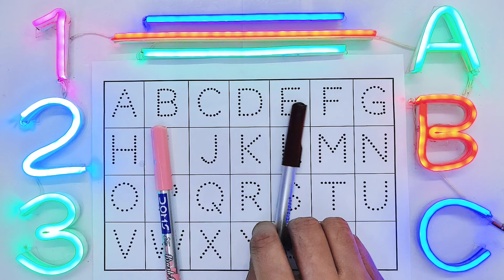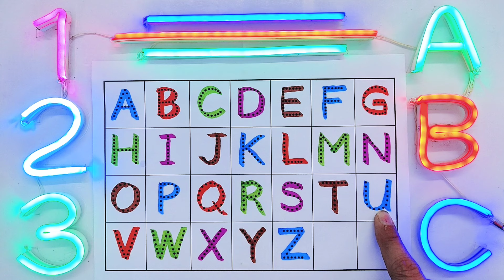123 Numbers, Learn to count, ABCD, One two three four, 123, 1 to 100 counting, abc, a to z alphabet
123 Numbers, Learn to count, ABCD, One two three four, 123, 1 to 100 counting, abc, a to z alphabet

1 to 100 counting, Learn to count, One two three, ABCDE, 123, 123 Numbers,  Numbers song,
1 to 100 counting, ABC, 123 Numbers, kids rhymes, learn to count, One two three, Numbers song
ABC
Abcd
A to Z
123
1 to 100
ABC 123
123 ABC